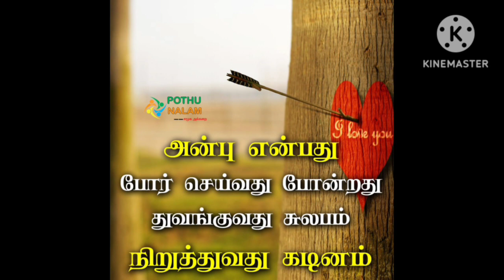சொர்க்கத்தின் திறவுகோல்# அன்பே சிவம்# பிறர் நலம் போற்றும் வாழ்க்கை வாழ்க#சுயநலம் அற்று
life is to give not to take
அன்பு செலுத்துதல் அன்பு ஒன்றே சொர்க்கத்தின் திறவுகோல் அன்பே சிவம்